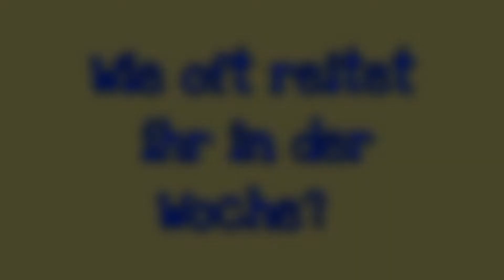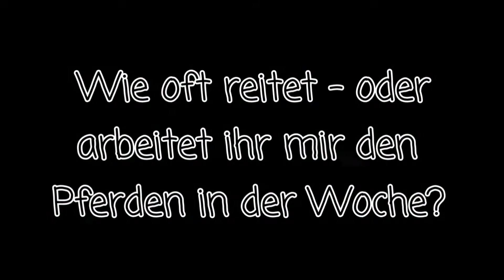AnKa's Pferde Vlog 54 | Stallarbeit Winter | Pferde im Schnee | Frage-Runde | neuer Putzplatz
Ende Jänner ists noch schön winterlich bei uns im Stall.

Darum gibts viele Pferde im Schnee zu sehn und auch Stallarbeit im Winter.

Huzule Chilli durfte als Erster den neuen Putzplatz in der neuen Holzütte ausprobieren - er fühlte sich gleich wohl da drinnen.

Viel Spaß beim Video schaun!

Wir sind Anna & Kathi = AnKa's Pferde

Unser Abenteuer beginnt als totale Reitanfänger vor 3 1/2 Jahren, als wir uns den jungen Huzulenwallach Chilli gekauft haben.
Natürlich war es im Umgang mit den Pferden für uns nicht immer einfach, darum sind auch viele Anfängerfehler in den Videos zu sehn, aus denen wir schon viel gelernt haben. Aber auch Fehler und Probleme gehören dazu - das Leben ist kein  Ponyhof...
Wir sind noch lange keine Pferdeprofis, aber wir haben in der kurzen Zeit schon eine Menge von und mit unseren Pferden gelernt.
Besonders mit unserem Pony Chipsy, welche wir vor 2 Jahren zu uns geholt haben. Dieses Pony hat uns anfangs ziemlich ge - und auch überfordert - aber wir haben es geschafft, und aus Chipsy ist ein super - liebes Pony geworden.
Momentan betreuen wir unsere 2 Ponys und noch 2 Einstellpferde so gut und sparsam wie möglich in einer tollen Stallgemeinschaft.
Nachdem wir uns unseren eigenen Selbstversorger Offenstall gebaut haben, kannst du auch die täglichen Arbeiten bei uns am Stall sehen.
Denn Füttern und Ausmisten sind nur ein kleiner Teil von den Arbeiten rund ums Jahr bei einem Pferdestall.
Auch viele Tipps, Tutorials oder Up-cycling Ideen rund ums Pferd gibts immer wieder in den Videos.

. Stand der Infos: Herbst 2020